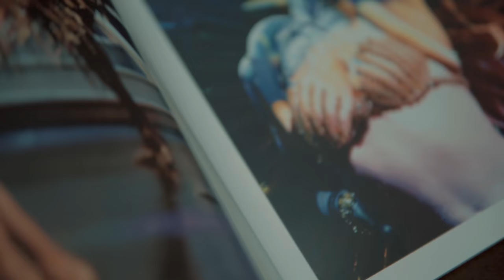Our Honeymoon! - A Musical Vlog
Hey guys! So, I've worked as a singer for many years,  (I even did a lil' singing for ya in this vlogisode) and I’ve been lucky enough to see quite a bit of the world thanks to my job, which has been great. However, sometimes when you’re on a tour, or doing one-off gigs, you don’t always have days off everywhere you go. Or, you have to choose recovery and sleep over sightseeing on some days off, so it can be very different than just going on Vacation and visiting as a tourist. Well,  I finally got that opportunity on our honeymoon in Europe. And and let me tell ya, you’ve never really experienced Paris, until you’ve seen it through the lens of your filmmaking husband. (Some of my shots made the cut, too! Lol!) At first, I was so mad at him for making me wake up at 5am so he could shoot the sunrise over the Eiffel Tower, and for making me stand out in the freezing cold to shoot a hyperlapse of the Louvre, BUT once I saw what we captured there, I realized that we had some pretty cool "home movies."  So, now I was able to compile my favorite moments for you guys, with a lil' twist, of course! I like to call this one: "Two Cuban-Americans in Paris." Ooo La La! Lol. I hope you have fun watching it!! Let me know your thoughts!

All Vlogisodes Shot & Dir x @TheGentlemanWake

Additional Shots and editing x me. :)